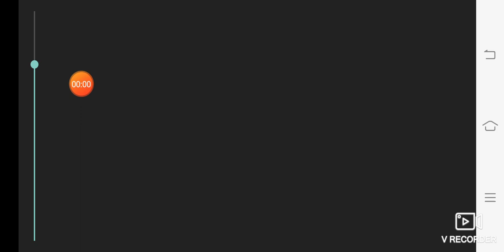SKIBIDI RUIN MULTIVERSE EPISODE 17 INFECTIONS